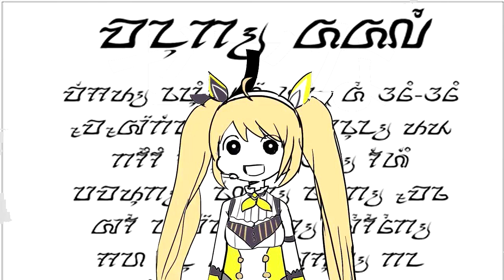Manuk Dadali (Sundanese Song) Cover by Zea【Zea Cornelia - Nijisanji ID】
Zea sings a Sundanese folk song name Manuk Dadali or in Indonesian means Burung Garuda (Garuda Bird) which a symbol of Indonesia.

All songs' copyright here belong to the original owner, this video intent to use it for entertainment only not for commercial use.